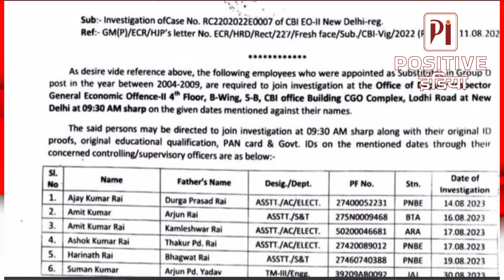लालू यादव के पूरे परिवार को जे'ल, जिनको दी नौकरी वही बने सरकारी गवाह | Positive India | Land for Job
Positive India
positive india
prince kumar singh
prince kr singh
positive india news channel
positive indian news channel
positive india channel
positive india news today
positive hindi news bihar
positive indian prince kumar singh
positive india mahnar
tejashwi yadav
lalu parsad yadav
lalu yadav
amit shah
narendra modi
ed
cbi
bihar news
bihar politics
rk singh

Positive India is also available on Facebook Platform